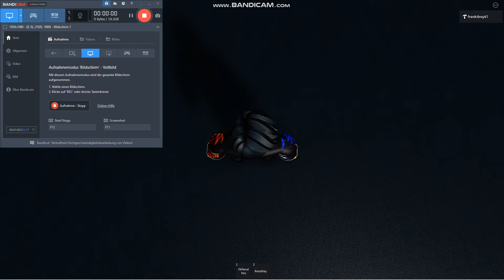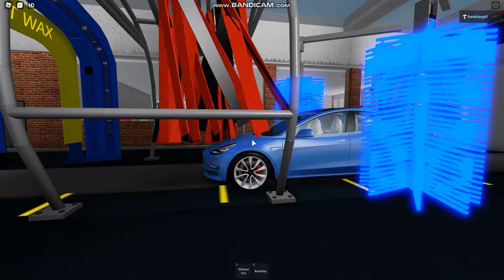express car wash 2020 👍